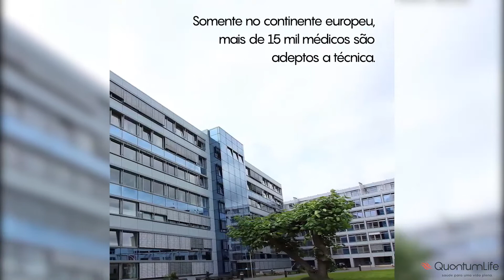Em que pé será que está a ozonioterapia na Alemanha?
No Arquivo Quantum de hoje, saiba mais sobre como a ozonioterapia está na Alemanha acerca de legislações e a história do tratamento que pode auxiliar no combate a mais de 250 patologias.

Já segue a gente nas mídias sociais?